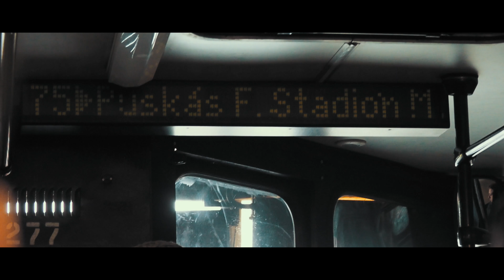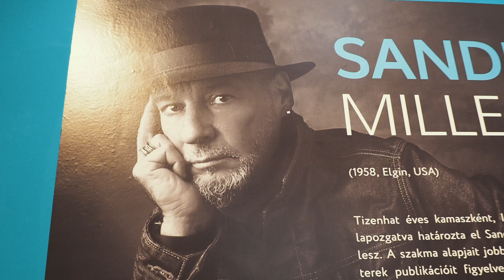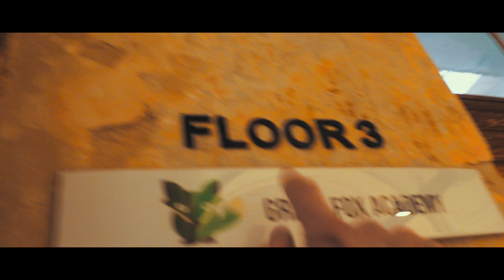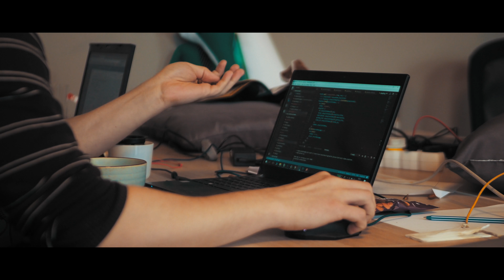PROGRAMOZÓCSAJOK segítenek KIZÖLDÍTENI Budapestet! S02E38